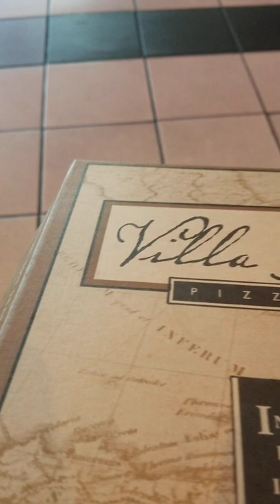Pizza at Regal cinema review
I took a break from fursuiting to eat ... the cinema has it's own pizza brand (I think).